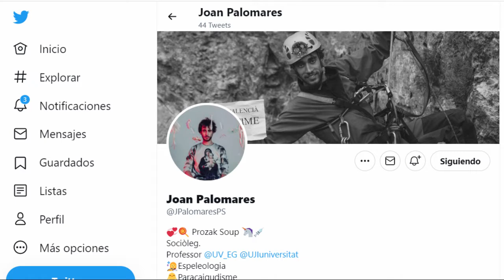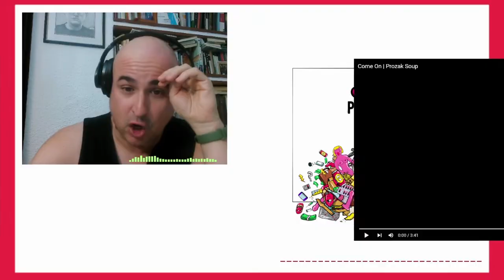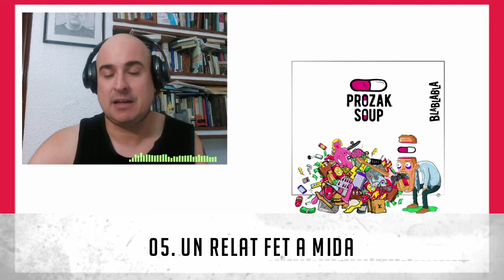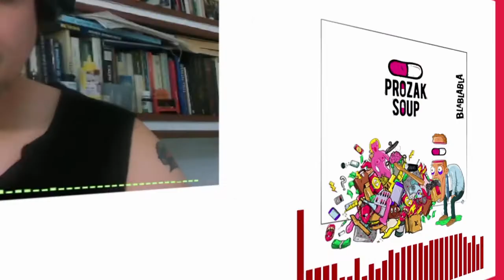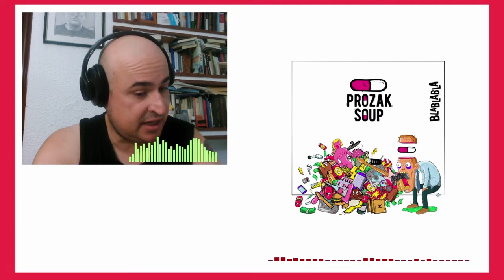PROZAK SOUP "Blablabla" VIDEO REACCIÓN: "No es lo que esperaba" / ELECTRO-CORE VALÈNCIA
Y el título no es clickbait, no me ha gustado demasiado la verdad.

El 4º trabajo de los valencianos PROZAK SOUP es más "electro" que "core"... y yo soy un señor de 43 años con un tatu de Barón Rojo.

3:45 BLA BLA BLA
4:37 COME ON
6:42 TOTS ELS COLORS DE LA MELANGIA
8:23 MANIFEST ANTIROMÀNTIC
9:16 UN RELAT FET A MIDA
9:32 JO QUÈ SÉ
11:11 TKM CARI
12:35 ALÍCIA AL PAÍS DELS CIGARRETS
13:29 ÀCID I BASE
15:21 LES ONZE I CINQUANTA-NOU